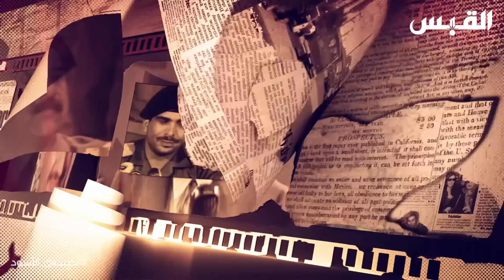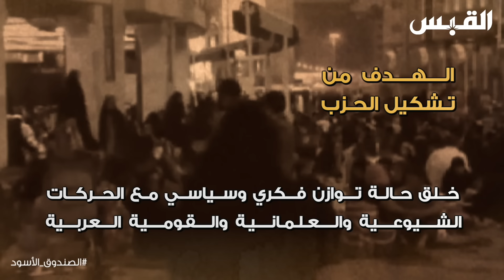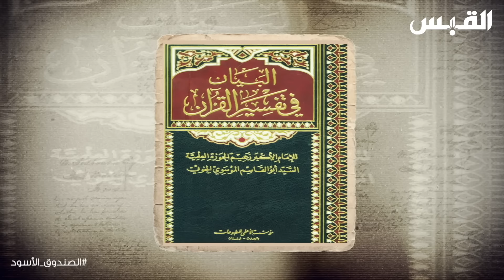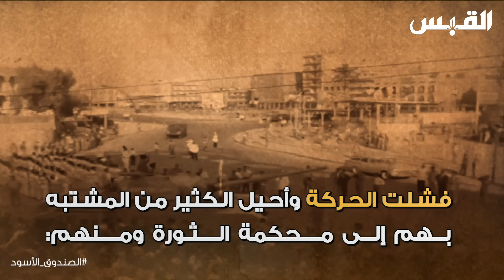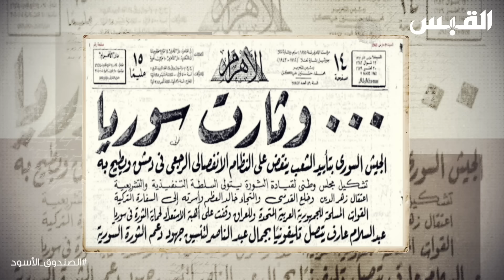الصندوق الأسود: فائق الشيخ علي - الحلقة 8